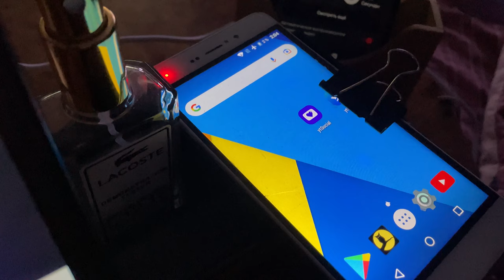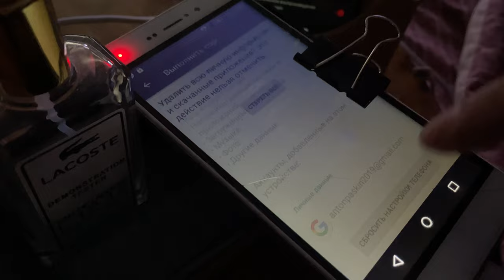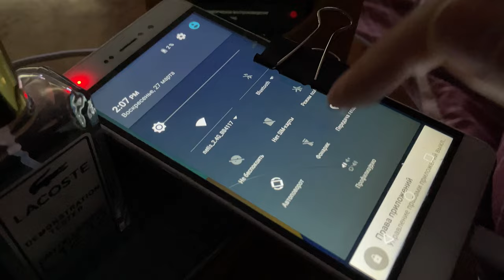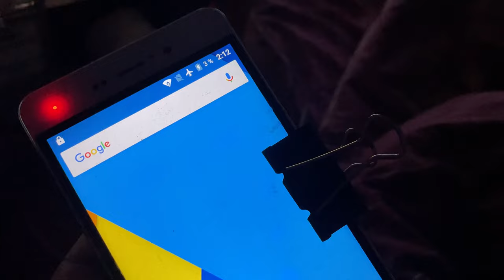Почему не заряжается телефон (Android, iOS)?Ответы и решение 2022 ​⁠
Android проблемы с зарядкой
IOS проблемы с зарядкой

Если вы столкнулись с тем что ваш телефон видит заряд но не заряжается а идёт на спад есть на это несколько причин.
И решение данной проблемы есть:
1. Смена кабеля зарядки включая блок питания при надобности
2. Попытаться почистить разъём зарядки от окисления.
3. Сбросить настройки к заводским
4. Выход из строя контролера питания

Причина почему не заряжается телефон
Причина почему не заряжается Android
Причина почему не заряжается iPhone
Не заряжается телефон
Не заряжается Android
Не заряжается iPhone
Телефон видит зарядку не заряжается
Android видит зарядку не заряжается
iPhone видит зарядку не заряжается
Нет зарядки при подключении Android
Нет зарядки при подключении iPhone